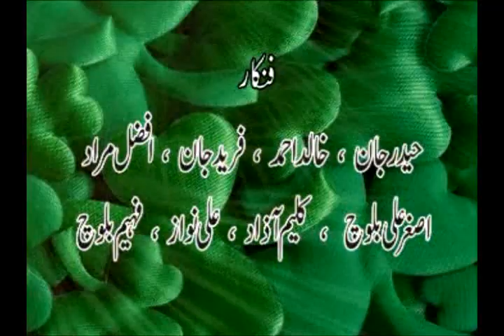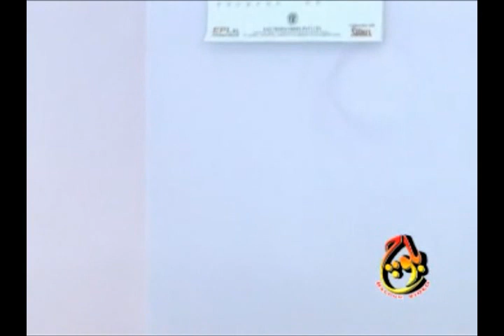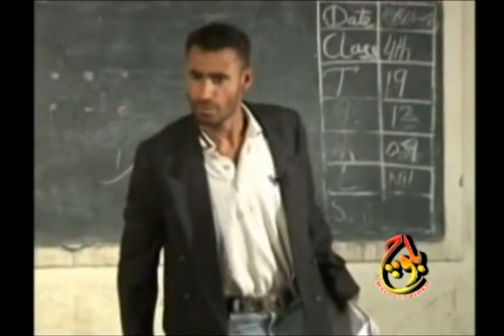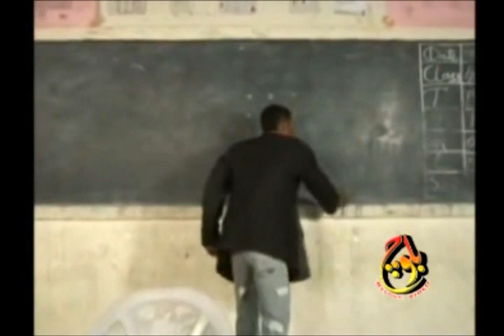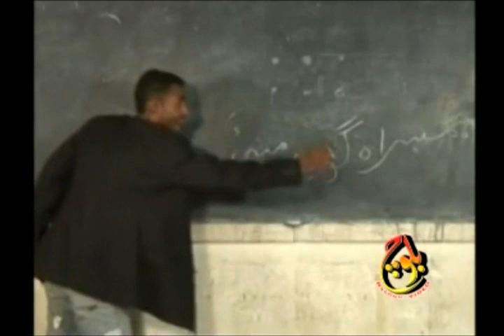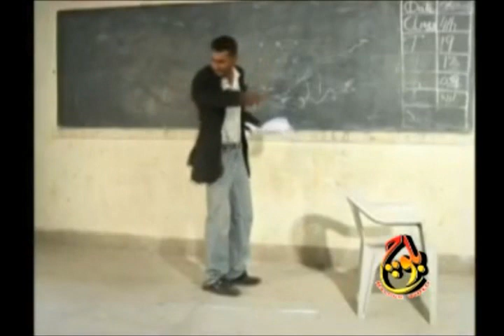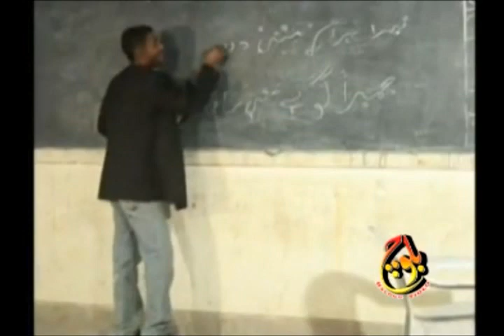Balochi Movie - NINDE BECHAR - Haider Jan,Khalid Ahmed,Fareed Jan,Afzal Murad